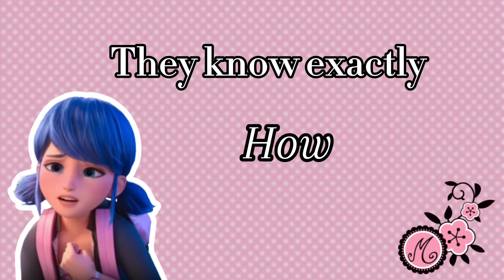If I Believed In Me [COVER] from Miraculous Ladybug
About me:
Hi I'm Beth! I'm a  19 year old student, actress, singer-songwriter, voice actor, and content creator. I love all this anime, Disney, and theatre. I tend to post whatever I'm feeling; which ranges from vlogs, covers, games, and more!